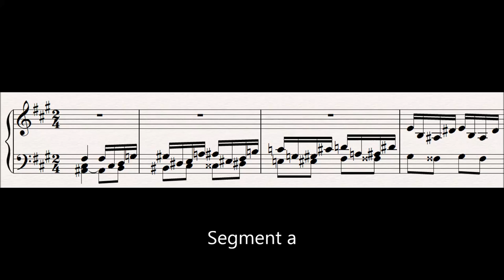21 Loge : Der Ring Des Nibelungen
This leitmotif is first heard in the second scene of Das Rheingold.

This motif represents Loge, (demi-)god of fire, and the most cunning of the immortals.  Most of the other gods distrust him, however he is the only one who is able to get them out of the problems they make for themselves, and he alone, it seems, senses the folly and danger posed by Valhalla.

The motif is highly chromatic to show the magical, chaotic and uncontrollable nature of fire.  The notes seem to flicker just as fire, indeed when there is fire later in the cycle, Loge's motif represents it without he himself being present: at the end of Die Walkure when Brunnhilde is imprisoned, and at the end of Gotterdammerung for her immolation scene.

Each of the segments of this motif are heard separately at various points and in different orders, and they can combine with each other.

Progenitor leitmotifs:
None